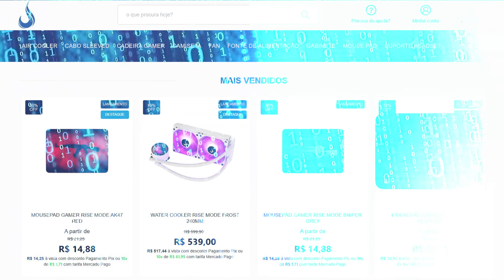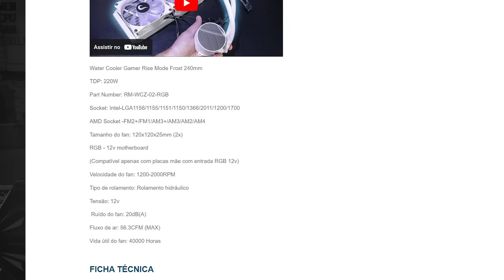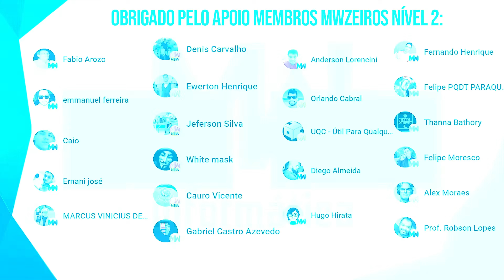COMO INSTALAR WATER COOLER PASSO A PASSO E SEM ERROS 2023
E aí galera! Hoje vamos ver como instalar water cooler passo a passo e sem erros. Confere aí!

00:00 Introdução
00:45 Water Cooler Rise mode 240mm
02:25 Compatibilidades de soquete
03:58 Unboxing
04:10 Escolhendo a posição do Water cooler
08:18 Posicionamento dos fans
11:03 Instalação fans
12:06 Instalação da bomba no soquete
15:40 Conexões na placa mãe
17:50 Water cooler Instalado